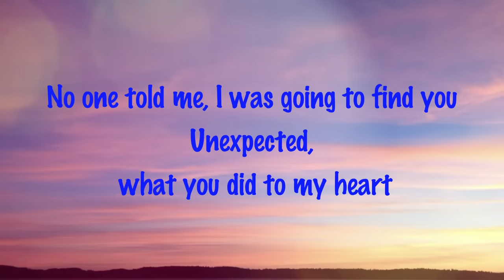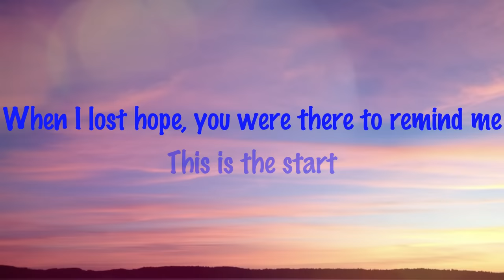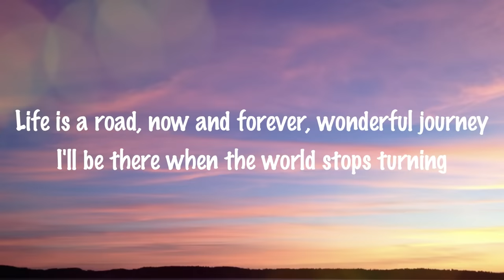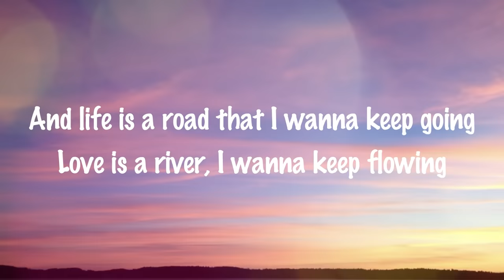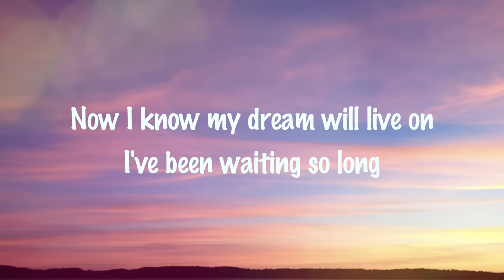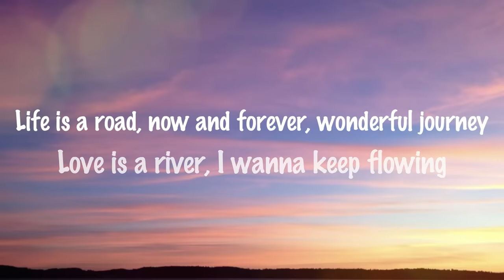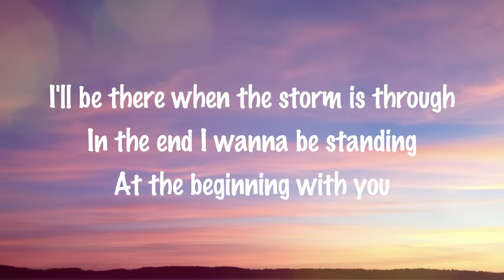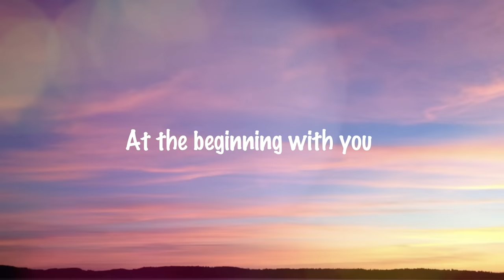At The Beginning - Richard Marx & Donna Lewis (Lyrics)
Song             At The Beginning (Anastasia)
Singers         Richard Marx & Donna Lewis
Artists           LYNN AHRENS|STEVEN FLAHERTY
Writers          Lynn Ahrens, Stephen Flaherty